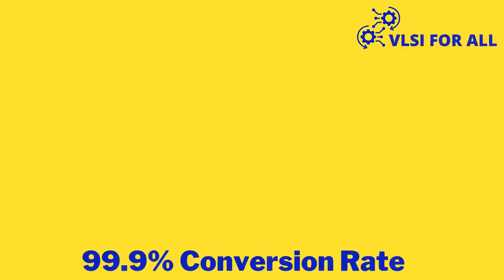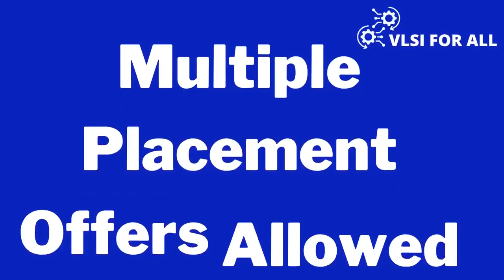VLSI FOR ALL Reviews - Journey from Failing in Interview to Cracking Multiple VLSI Job Interviews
For detailed Syllabus and queries